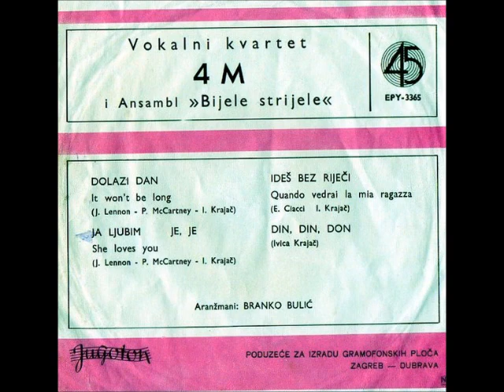4M i Bijele Strijele - Ja Ljubim Je, Je (She Loves You)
4M i Bijele Strijele -- Dolazi Dan

Label: Jugoton
Catalog#: EPY 3365
Format: Vinyl, 7", EP
Country: Yugoslavia
Released: 1964
Genre: Rock
Style: Pop Rock